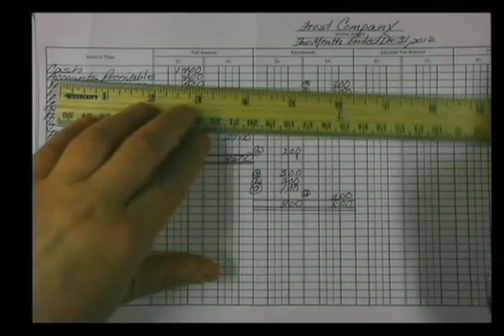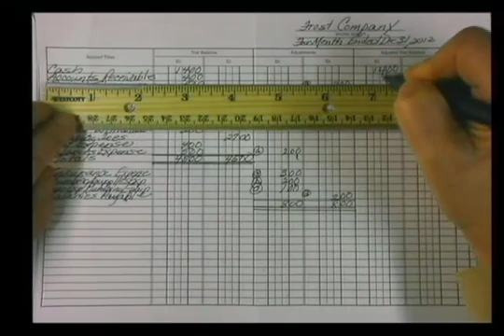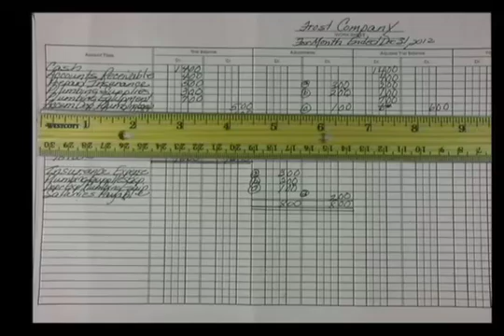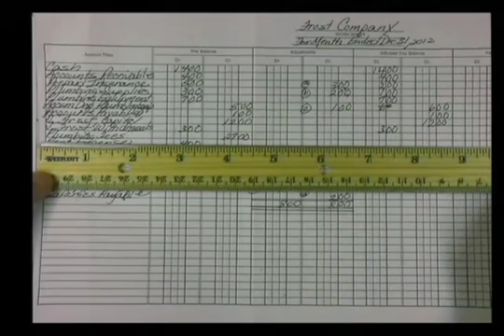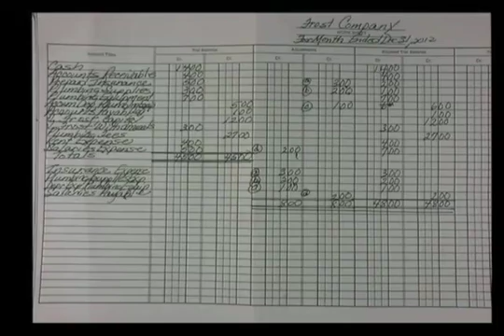Adjusted trial balance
This is a continuation of the Ch. 4 Demonstration Problem.